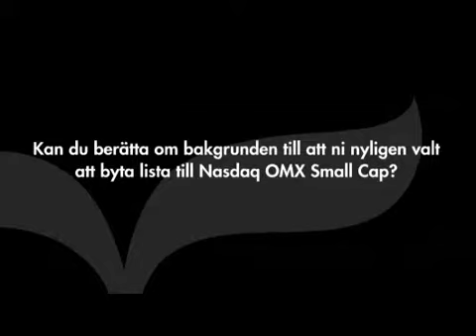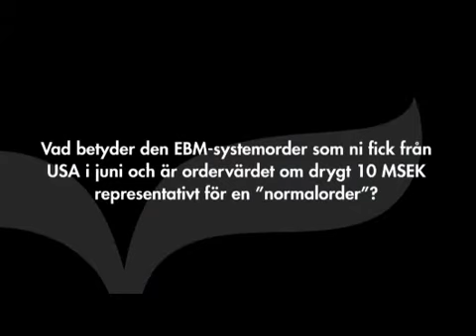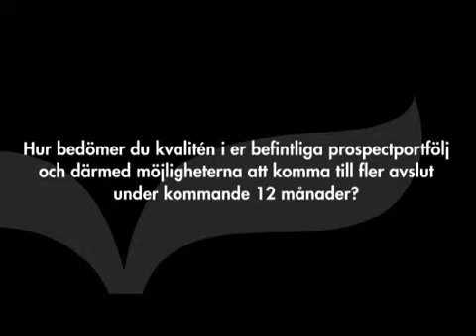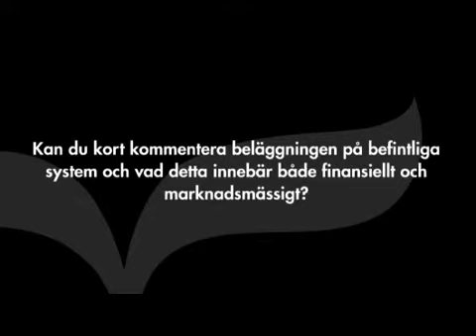Arcam - Listbytet till Nasdaq OMX Small Cap ett naturligt steg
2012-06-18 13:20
Arcams VD Magnus René svarar på frågor om bakgrunden till listbytet till Nasdaq OMX Small Cap, de nya finansiella målen, betydelsen av den EBM-systemorder som bolaget fick från USA i juni och om ordervärden om 10 MSEK är representativt för en "normalorder", den japanska ordern som kom från en kontraktstillverkare i fordonsindustrin, kvaliteten i den befintliga prospectportföljen och möjligheten att komma till fler avslut under de kommande 12 månaderna samt beläggningen på befintliga system och vad detta betyder finansiellt och marknadsmässigt.